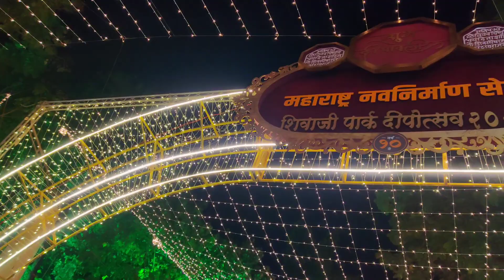Chatrapati Shivaji Park Maharaj Deepotsav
Hi, I Am Shrikant Mandavkar,

Related Tags for this video

shivaji park
deepotsav
shivaji park deepotsav 2022
shivaji park deepotsav
mns deepotsav 2022
deepotsav ayodhya 2022
dadar shivaji park deepotsav
mns deepotsav
bjp deepotsav
mns deepotsav shivaji park 2022
deepotsav shivaji park 2022 live
deepotsav 2022
deepotsav has been organized
deepotsav shivaji park
deepotsav shivaji park 2022
manse deepotsav shivaji park
diwali pahat shivaji park deepotsav
deepotsav at shivaji park in mumbai
raj thackeray,uddhav thackeray
mns deepotsav 2022
deepotsav
mns deepotsav
bjp deepotsav
deepotsav 2022
deepotsav ayodhya 2022
raj thackeray latest
deepotsav has been organized,shinde vs thackeray
raj thackeray interview
raj thackeray deepotsav
raj thackeray speech
mns raj thackeray deepotsav
raj thackeray deepotsav 2022
raj thackeray deepotsav speech
raj thackeray at mns deepotsav
maharashtra navnirman sena
maharashtra news
mns deepotsav 2022
maharashtra
maharashtra navnirman sena president raj thackeray
maharashtra politics
deepotsav ayodhya 2022
dadar deepotsav 2022
bjp deepotsav
maharashtra politics news
shiv sena
devendra fadnavis at mns deepotsav
chatrapati shivaji maharaj park
chatrapati shivaji maharaj park deepotsav
chatrapati shivaji maharaj statue
mns deepotsav
mns deepotsav 2022
mns
deepotsav
bjp deepotsav
deepotsav ayodhya 2022mns dipotsav,mns deepotsava 2022
shivaji park deepotsav
shivaji park mns dipotsav
deepotsav celebration
raj thackeray deepotsav
mns dipotsav at shivaji park
mns dipotsav in shivaji park
mns diwali 2022
raj thackeray 1st speech mns
balasaheb thackeray smarak
shivtirtha raj thackeray
raj thackeray new home
दिपोत्सव
दादर
मनसे दिपोत्सव
दीपोत्सव
शिवाजी पार्क दिपोत्सव
शिवाजी पार्क दिपोत्सव २०२२
अयोध्या दीपोत्सव 2022
दीपोत्सव अयोध्या
दीपोत्सव उत्साहात
मनसे दीपोत्सव २०२२
दीपोत्सव कार्यक्रम
दीपोत्सव शिवाजी पार्क
शिवाजी पार्क दीपोत्सव
दादर शिवाजी पार्क
शिवाजी पार्क दादर
mumbai के shivaji park में दीपोत्‍सव
दिपावली महोत्सव
दिपावली महोत्सव २०२२
शिवाजी पार्क दिपावली महोत्सव २०२२
वार्षिक गणेश महोत्सव २०२०
दिपावली